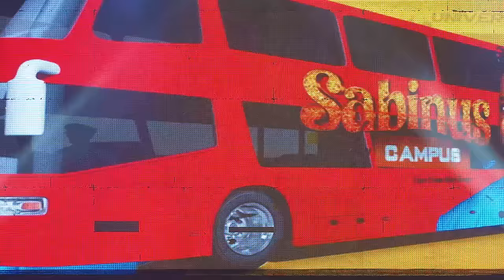The Funniest Comedy Performance Of The Year By Nduka /Sarkin dariya/ comedy.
Join us on this hilarious campus tour compilation featuring the comedic brilliance of Sarkin Dariya, Aza Man, Angry Pastor, Romeo, and comedian G.